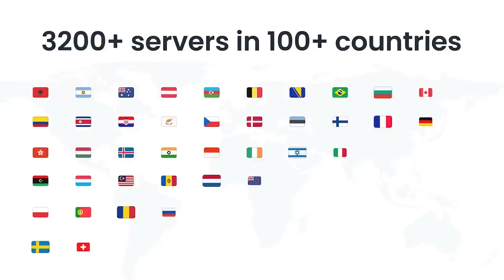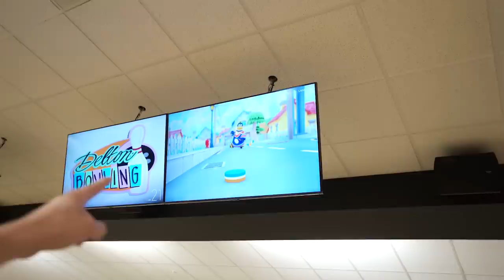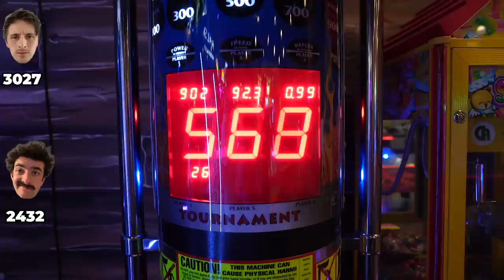Am I better at Wii Sports or Real Sports?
Thank you to @sthor1689 for being in the video
Thank you to @GetBackYT for filming the video

Introduction 00:00 - 00:41
Tennis 00:42 - 02:12
Golf 02:13 - 05:05
Baseball 05:06 - 06:39
Bowling 06:40 - 09:18
Boxing 09:19 - 11:07
Wii Sports 11:08 - 17:47

Comment: "can you do this but with grand theft auto?" if you find this